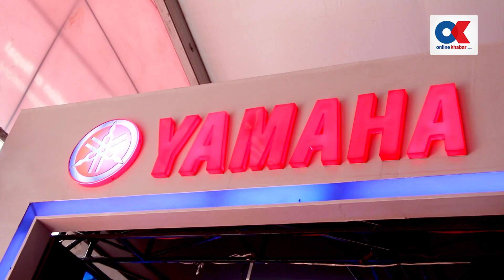नाडामा यामाहाले नेकेड बाइक ‘एमटी१५’ संगै अरू के के ल्याएकाे छ ? Yahama MT-15 | Nada Auto Show 2019